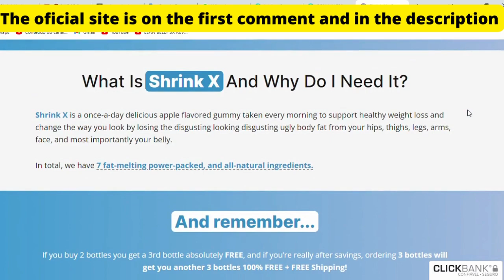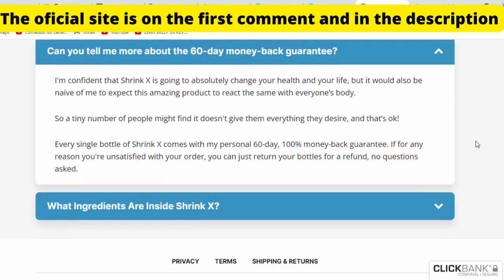🔴Be careful shrink X it works ? - shrink X REVIEW - Shrink X TESTIMONIAL -Shrink X OFFICIAL SITE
Hello, I’m Sophie!
I made this testimonial to remove your doubts if shrink x really works so stay until the end of the vídeo to take all of your conclusions if buying this product is worth it or not

Shrink X is a once-a-day delicious apple flavored gummy taken every morning to support healthy weight loss and change the way you look by losing the disgusting looking disgusting ugly body fat from your hips, thighs, legs, arms, face, and most importantly your belly.

shrink X HOW TO TAKE ?

shrink X HOW TO TAKE ? Shrink X is a once-a-day delicious apple flavored gummy taken every morning to effortlessly burn away disgusting ugly body fat from your hips, thighs, legs, arms, face, and most importantly your belly.

shrink X it works ?

shrink X it works ?Not only supporting weight loss, but also has ingredients, scientifically proven to support healthy cholesterol and blood pressure levels already in the normal range, skyrocket energy levels, maintain healthy bones on joints, promote restful sleep and boost brain function.

shrink X WHERE TO BUY ?

shrink X WHERE TO BUY ? YOU MUST BUY shrink X ON THE OFFICIAL SITE TO RECEIVE EVERYTHING IN YOUR HOME CORRECTLY

I hope I have helped you with this testimonial and hope you’ve got into your conclusions

shrink,shrink x,shrink x price,shrink wrap system,shrink x supplement,
shrink x gummies,shrink tunnel,shrinkx,shrink x review,shrink x reviews,
shrink x ingredients,shrink x 2022,shrink review,shrink reviews,buy shrink x,
shrink x benefits,shrink x discount,shrink x gummies review,shrink x gummy,
get shrink x,shrink wrap,shrink x capsules,shrink x customer,shrink x buy,
shrink bands,shrink x works,shrink tunnel exporter,shrink x OFFICIAL SITE,
reviews shrink x legit,shrink x 2022,shrink x ingredients